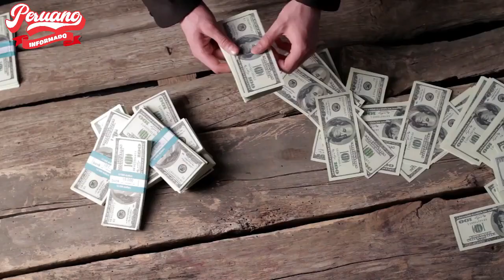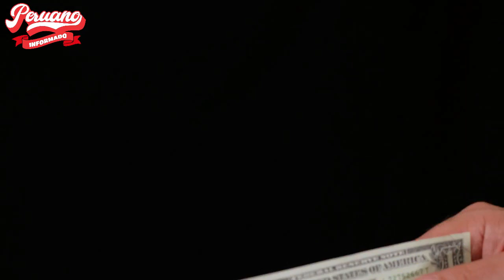BETSY CHAVEZ DARÁ BATALLA PESE A LOS CUESTIONAMIENTOS DE LA CONFIEP: "AUMENTO DE SUELDO ES CLAVE"